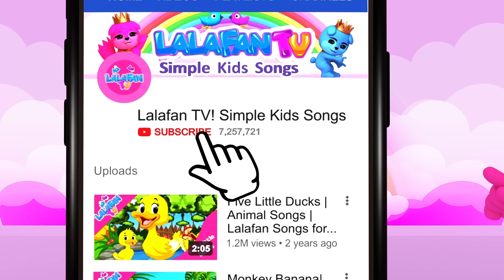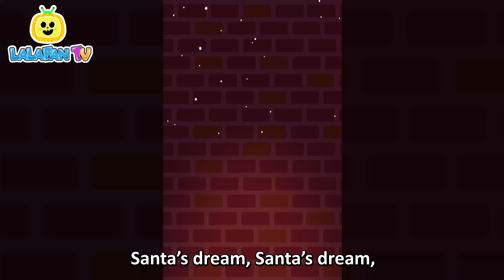Christmas Song for kids by Lalafan TV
You're watching amazing christmas song for kids with Santa Claus created by Lalafan TV.